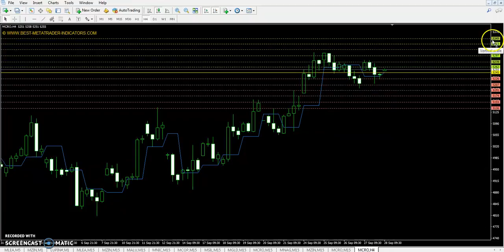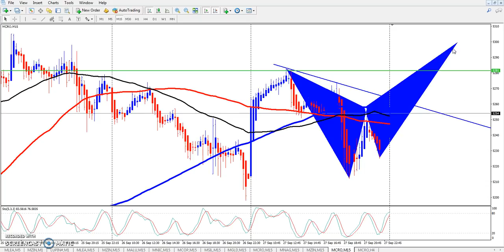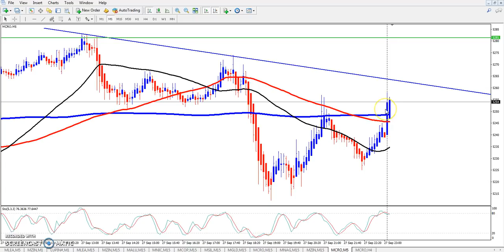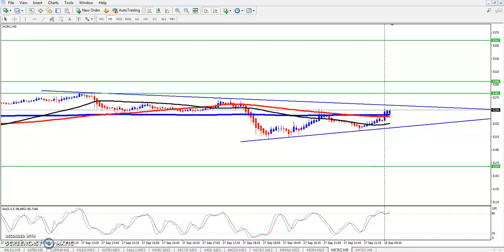Crude Oil Point, Market Trend & Range 28-09-2018